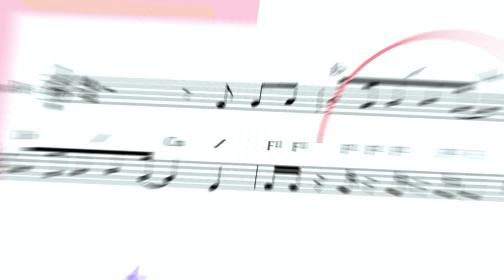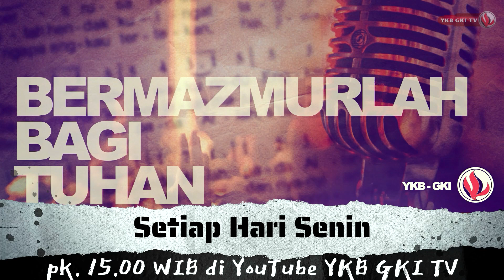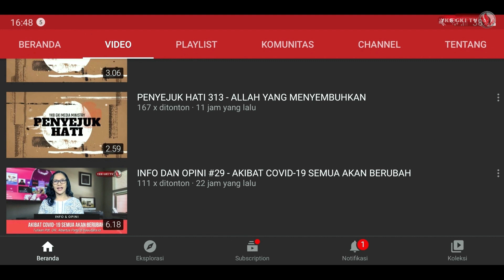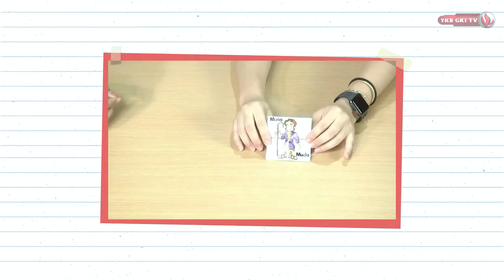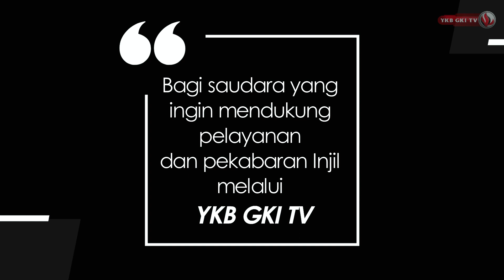GEMA KASIH INDONESIA 352 - KEDATANGAN KRISTUS YANG KEDUA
Topik: KEDATANGAN KRISTUS YANG KEDUA

Host: Pdt. Santyani Manurung
Narasumber: Pst. Untung Ongkowidjaja, Th.D.